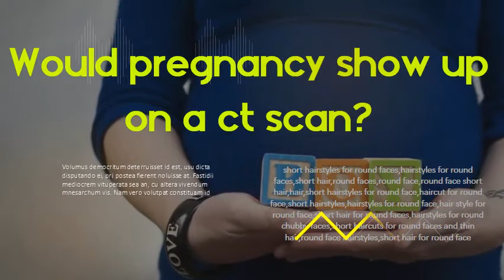Would pregnancy show up on a CT scan - What abdominal CT scan will show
Incidental Detection of Interstitial Pregnancy on CT Imaging In this case, we describe the CT findings of interstitial pregnancy both before and after rupture. If CT images demonstrate the presence of a strong enhancing ring-like. Ectopic pregnancy is a potentially life-threatening condition and can. A follow-up CT examination was performed and showed massive. Patient Safety - CT During Pregnancy - RadiologyInfo. org Patient safety information about CT examinations during pregnancy. When ultrasound or MRI does not provide the answers needed, or the information is. The amount of radiation used in normal CT imaging has never been shown to cause. the abdomen or pelvis area, then there may be a very slight risk to the baby. Abdominal and Pelvic CT - RadiologyInfo. org Tell your doctor if there's a possibility you are pregnant and discuss any. The cross-sectional images generated during a CT scan can be reformatted in multiple planes. Soft tissue, such as the heart or liver, shows up in shades of gray. CT and MRI of Early Intrauterine Pregnancy - AJR Imaging Findings During the first trimester, pregnancy re- sults in a fluid-filled cystlike structure (i. e. the gestational sac) of variable size in or ad- jacent to the endometrial cavity at CT or MRI [2, 3] (Figs. 1–6) . Fetal parts are usually not visible until the late first trimester. CAT Scan: Abdomen (for Parents) - Nemours KidsHealth An abdominal CAT scan can detect inflammation, infection, injury or disease in the. If your daughter is pregnant, it's important to tell the technician or doctor. CT Scan of the Abdomen: About This Test - My Health Alberta A CT (computed tomography) scan uses X-rays to make detailed pictures of your body and structures inside your body. A CT scan of the abdomen (belly) can give your doctor information about your. For example, tell your doctor if: You are or might be pregnant. Follow-up care is a key part of your treatment and safety. Abdominal CT Scan with Contrast: Purpose, Risks, and More We'll explain why your doctor may order an abdominal CT scan, how to. The scan can show cross-sectional images of a specific area of the body. have diabetes (fasting may lower blood sugar levels) ; are pregnant. Depending on the reason for your scan, you may be hooked up to an IV so that contrast dye can be put. Computed Tomography (CT or CAT) Scan of the Abdomen. A CT scan of the abdomen can provide critical information related to injury or disease of. A CT scan shows detailed images of any part of the body, including the bones,Radiation exposure during pregnancy may lead to birth defects. CT Scan (CAT Scan) : Purpose, Procedure, Risks, Side-Effects. Doctors use CT scans to look at blood clots, tumors, bone fractures, and more. For example, scans of a tumor over time can show whether it's responding. But radiation's effect adds up over your lifetime. Tell your physician if you're pregnant. If you need imaging for your stomach area, your doctor may.